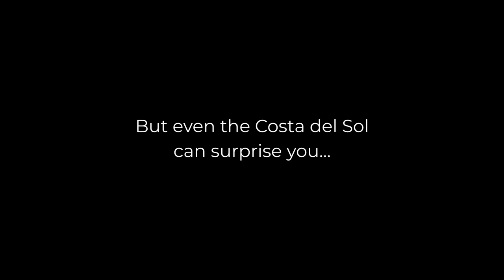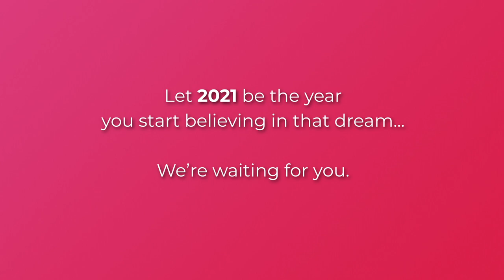A surprise start to 2021 on the Costa del Sol. Filomena on the Costa del Sol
Will 2021 be the year of nice surprises on the Costa del Sol? The Filomena storm also brought some unusual images of the Costa del Sol.
As parts of Spain got covered in a blanket of snow, here you can really enjoy the best of both worlds. Sun or snow?

Thanks to:
JMG Studio for the videos of Sierra Blanca
Mijas 3.40TV for the Sierra de Mijas Video.